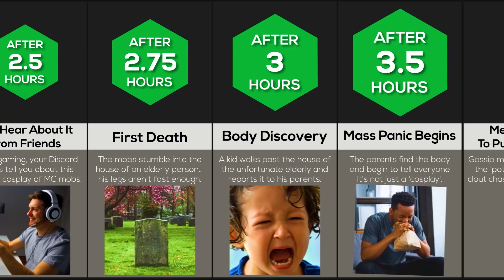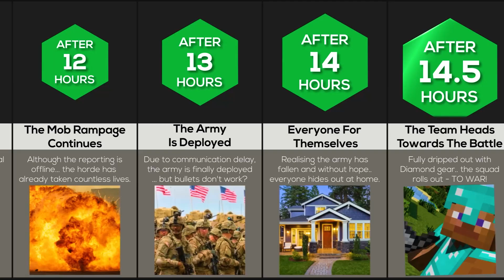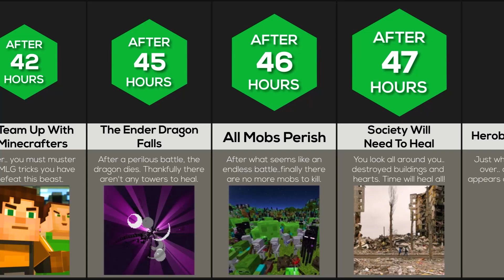Timeline: What If Minecraft Mobs Spawned In Real Life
In this video, we show you what would happen if Minecraft Mobs spawned in real life! Do you think you'll get turned into a Zombie Villager?